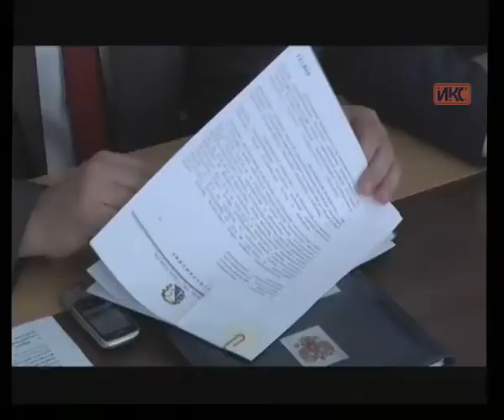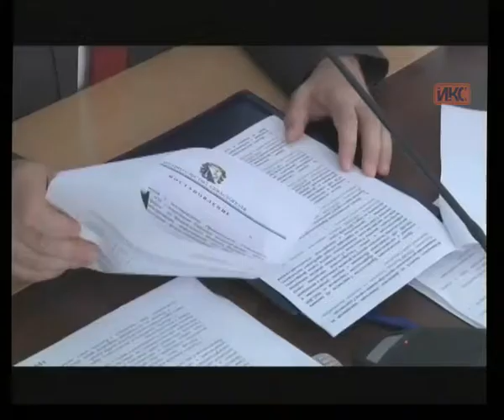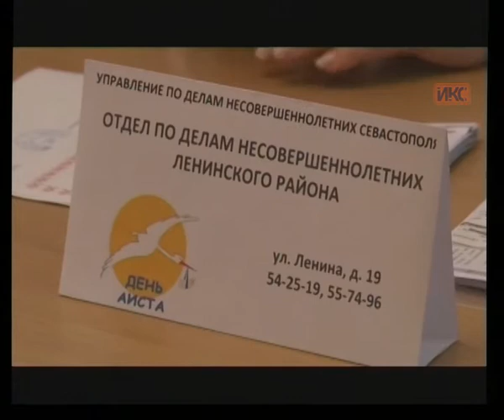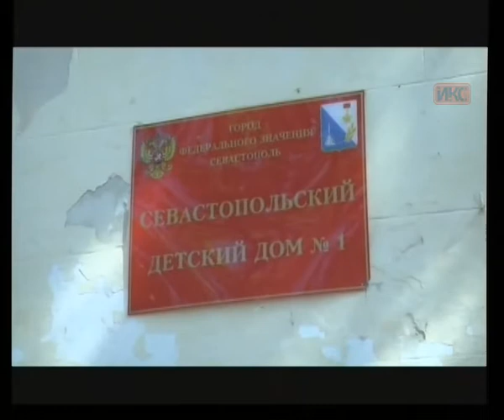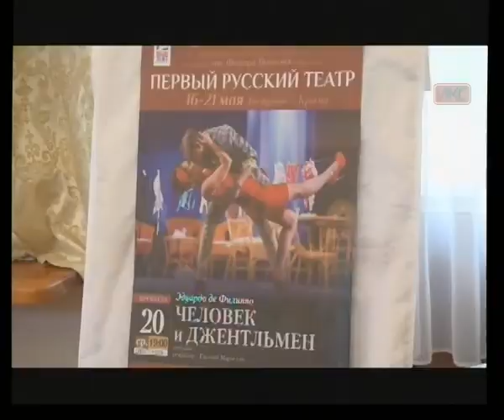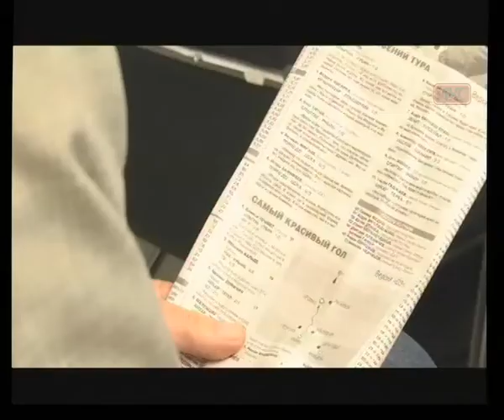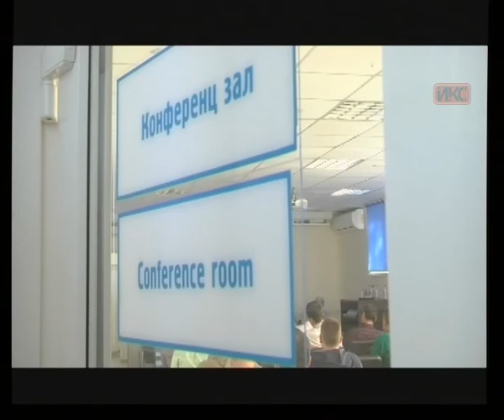Выпуск новостей от 15 мая (21:00)